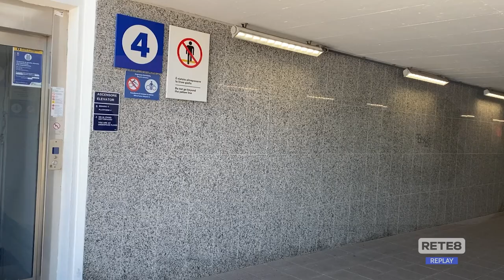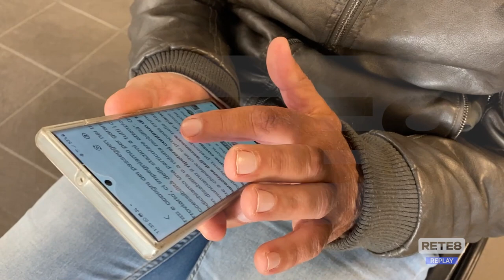Montesilvano - Ascensore rotto, disabile portata in braccio